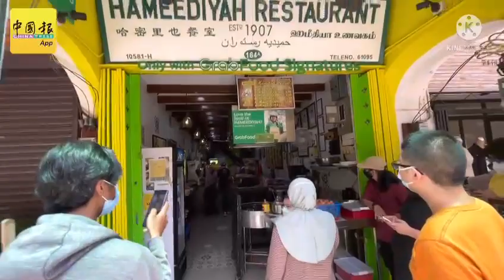◤复苏计划◢ 解封后乔治市现人气 外州游客排队尝美食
（槟城13日讯）尽管政府解除跨州禁令才迈入第3天，但乔治市一些著名的打卡美食，人潮已回流。
（拍摄：陈紫凌）